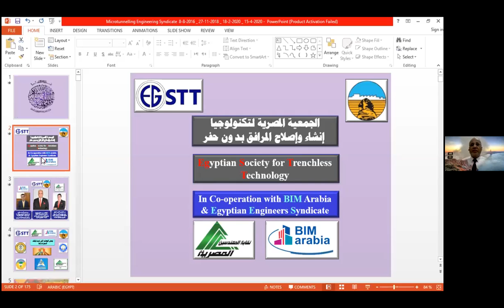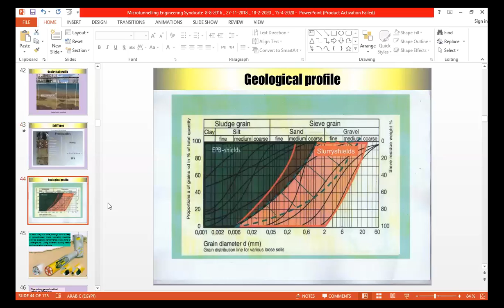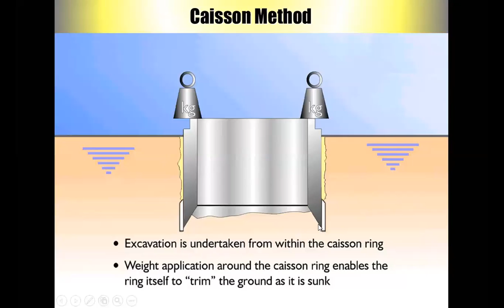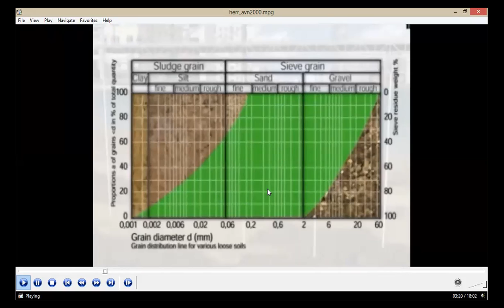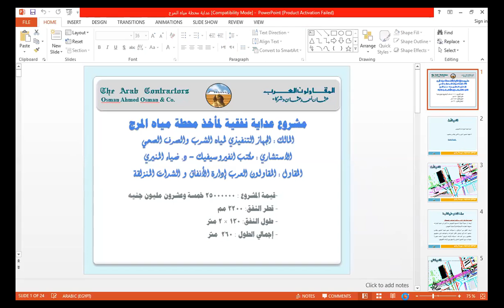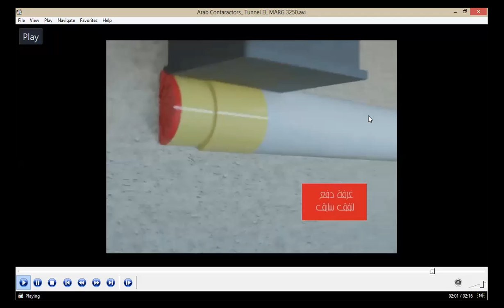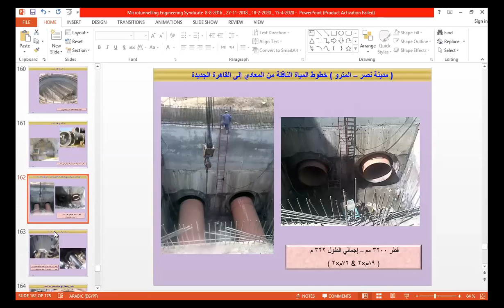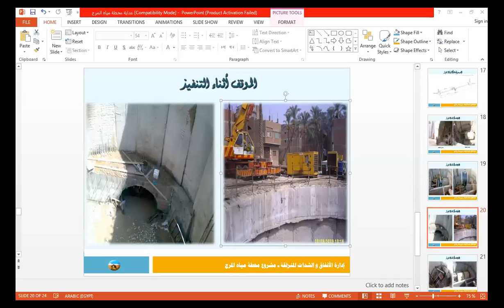تكنولوجيا انشاء الأنفاق الصغيرة بدون حفر مكشوف م عادل توفيق